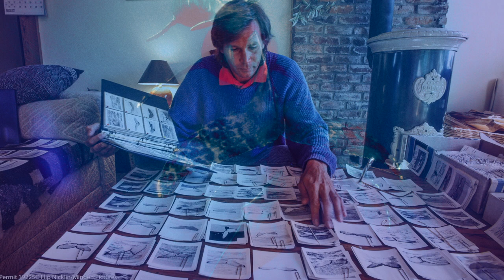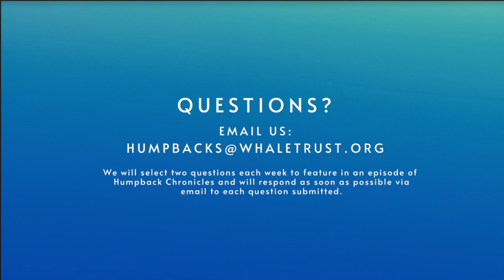Humpback Chronicles, Episode 6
Whale Trust Research Photographer Flip Nicklin hosts a weekly talk story about humpback whales and the history of whale research.

In this week's episode, Flip shares some of his story and talks about many of the people who worked in whale research in the early days on Maui (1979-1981) and who were a part of the early making of Whale Trust.